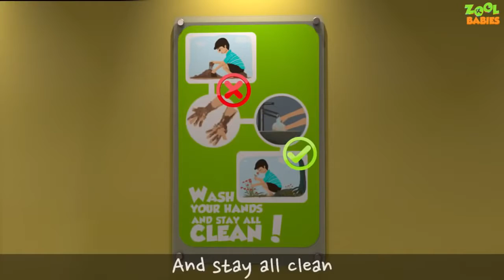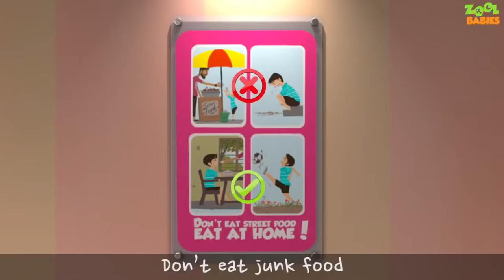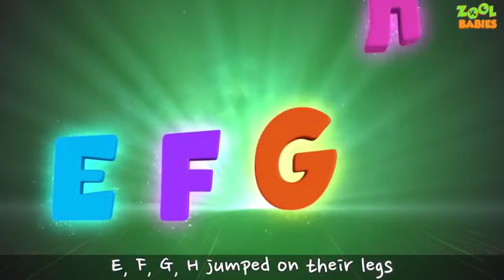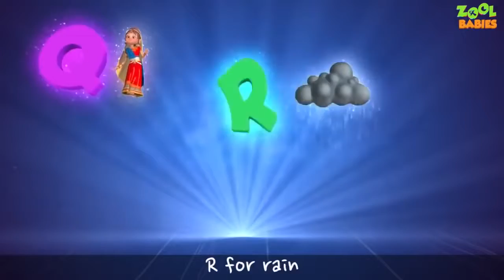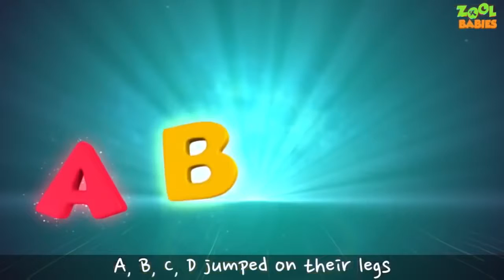Five Little Babies Flying Airplane | Baby Rhymes by Videogyan 2017 | Preschool Songs for C